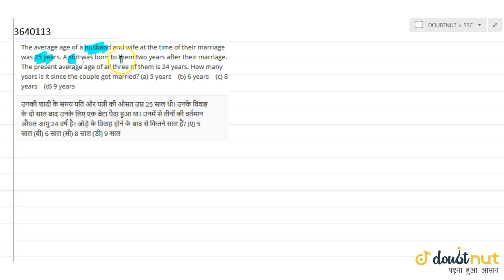"The average age of a husband and wife at the time of their marriage was 25 years. A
"The average
 age of a husband and wife at the time of their marriage was 25 years. A son
 was born to them two years after their marriage. The present average age of
 all three of them is 24 years. How many years is it since the couple got
 married?